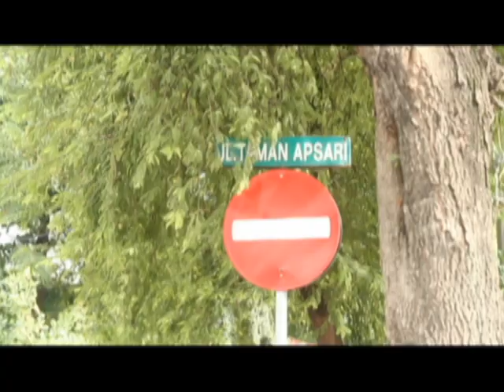PME Tugas 2/ kelas B Kelompok 3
Anisa Dewi a
Gradyola Putra
Clara Carlista
Andre Hermawan
Ester Sakarina
Yen Permatasari